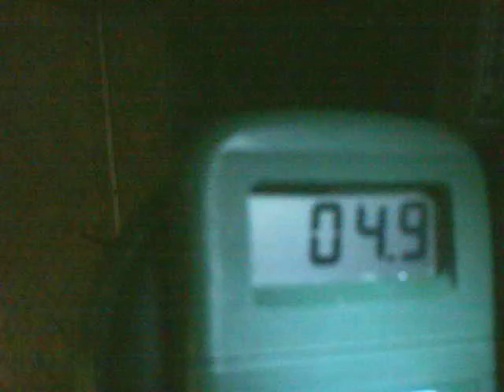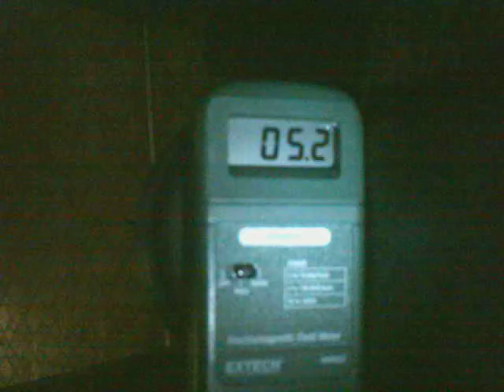0615 middle room